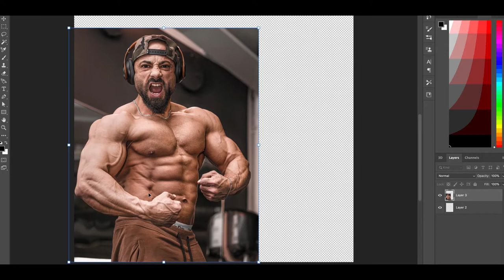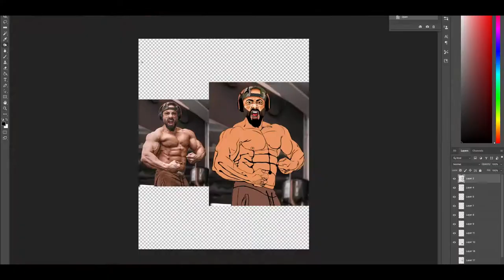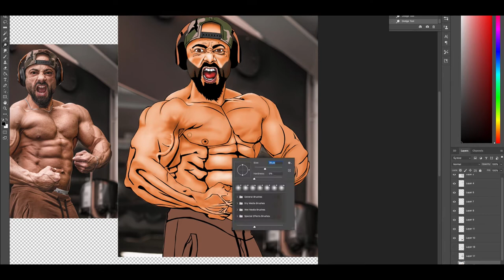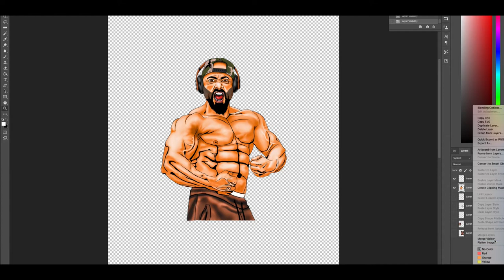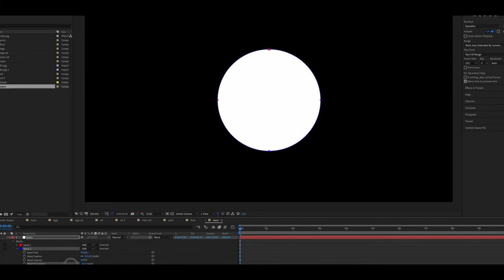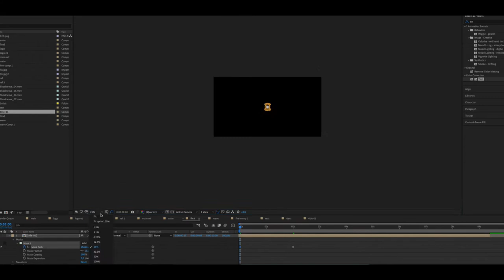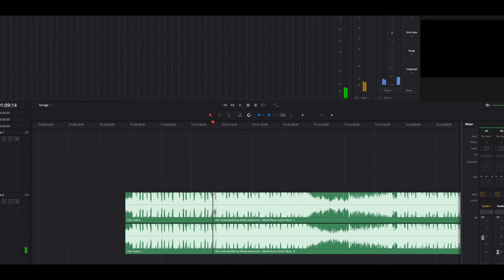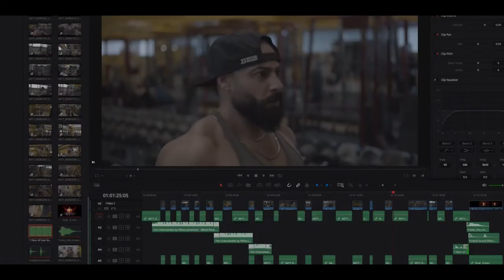The tutorial of how I made the intro and the logo for the video!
The tools I used in this video :

1 - Camera : Blackmagic Design Pocket Cinema Camera 4K - BRaw
2 - Lens : Sigma 18-35mm f/1,8 DC HSM Art Canon
3 - Metabones Canon EF Lens to Micro Four Thirds T Speed Booster XL
4 - Zhiyun Crane 3
5- Samsung SSD T5 external SSD- disc 1Tt for BMPCC 4K
6 - Video editing and color grading with Davinci Resolve 16 studio and on the MacBook Pro 15 ” 2018